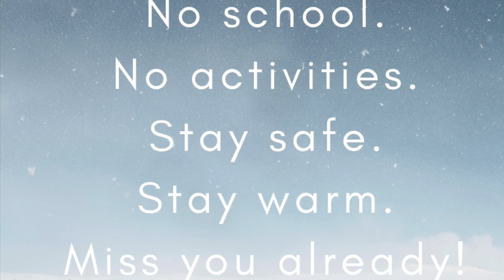February 7, 2019 NO SCHOOL